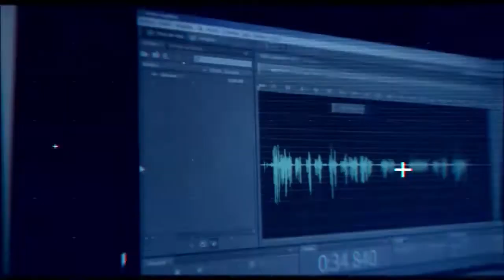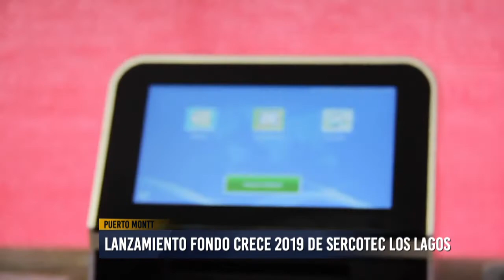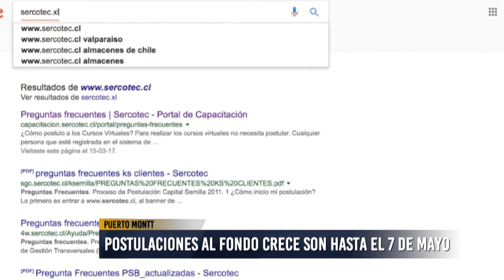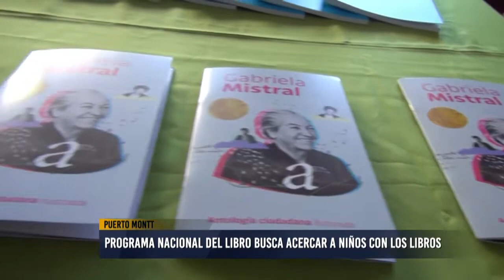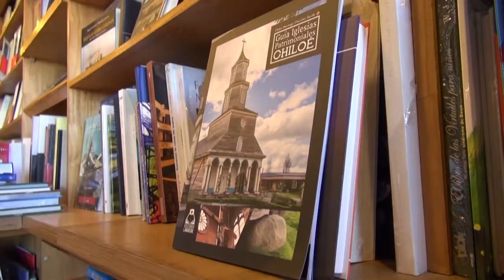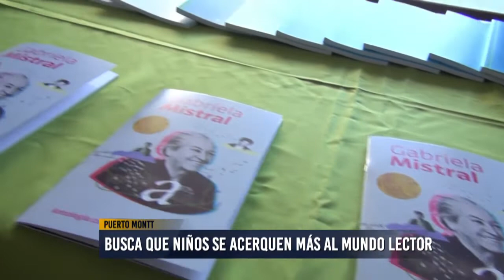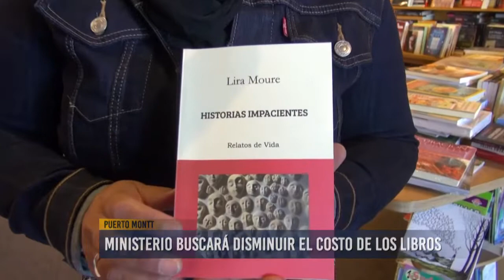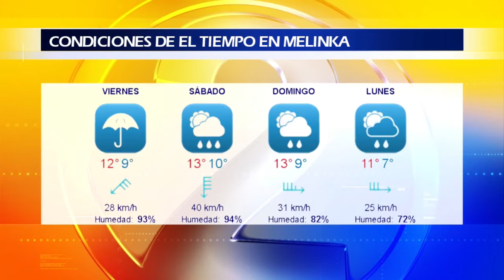Noticiero 26 de abril 2019